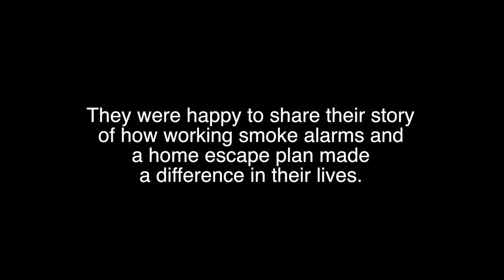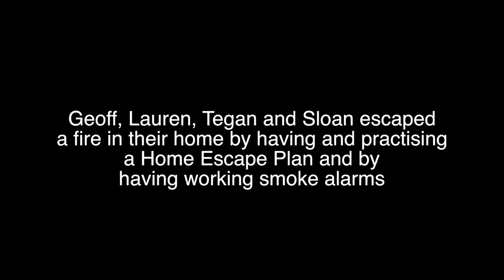Toronto Fire Services: Family escapes fire using Home Escape Plan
In the early morning of  August 21, 2017, a family awoke to the sound of a smoke alarm. They knew how to escape the fire in their home from the Alarmed for Life pamphlet showing how to draw and practice your home escape plan.  Geoff, Lauren and their girls dropped by Station 322 to thank our firefighters and to tell their story.